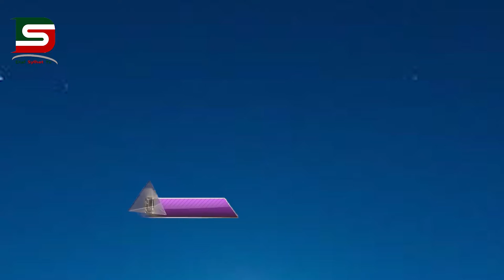শ্রীমঙ্গল উপজেলা প্রেসক্লাবের উদ্যোগে বাংলাদেশে প্রথম চা দিবস পালিত :: DSTV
শ্রীমঙ্গল উপজেলা প্রেসক্লাবের উদ্যোগে বাংলাদেশে প্রথম চা দিবস পালিত